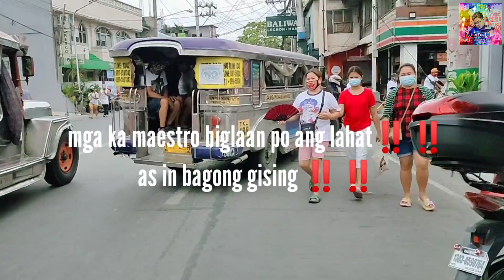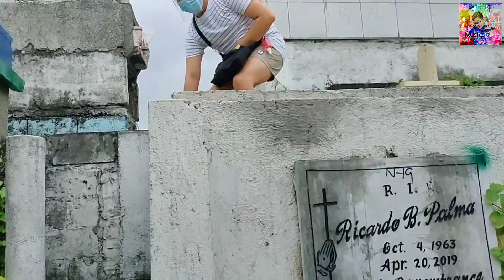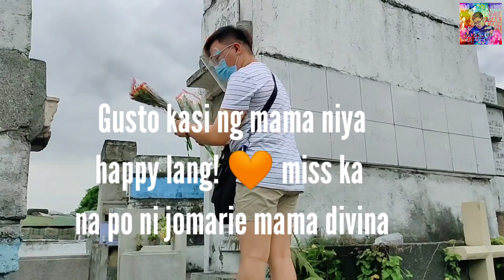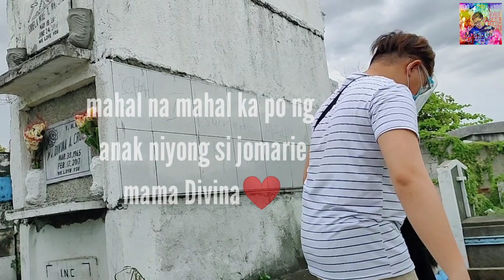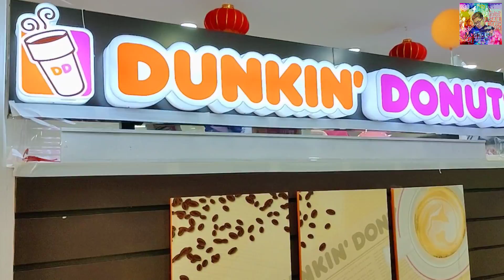VLOG#29- MY LONG LOST BEST FRIEND WAY BACK 2011 || FRIENDLY SI MAESTRO